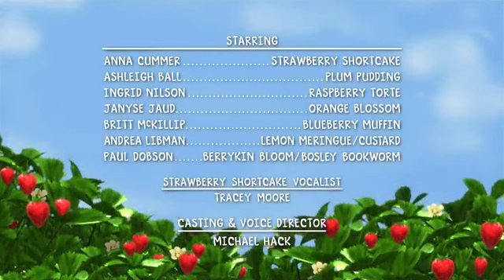Strawberry Shortcake - Where Oh Where Has My Blueberry Gone?